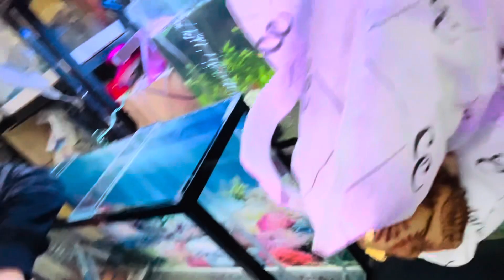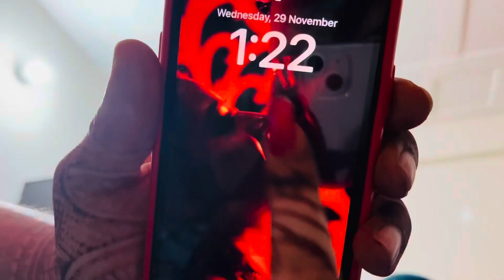1st day after marriage | vidhi sharma vlogs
1st day after marriage  | vidhi sharma vlogs